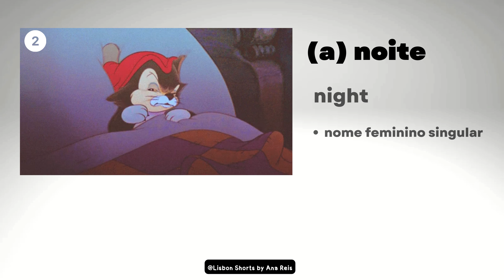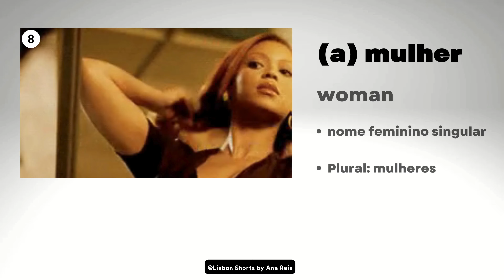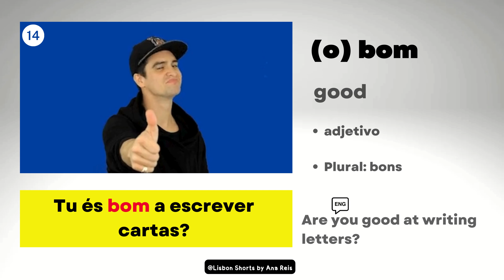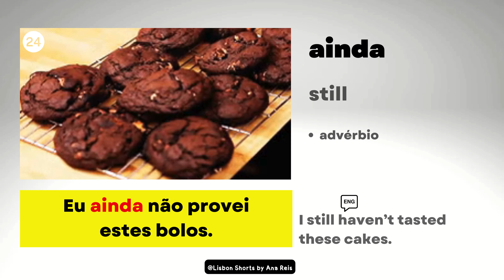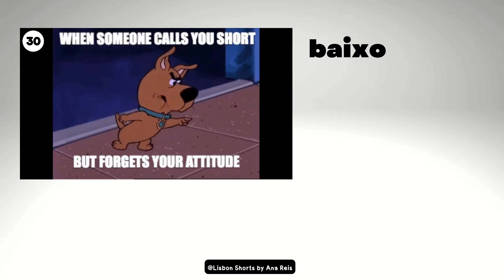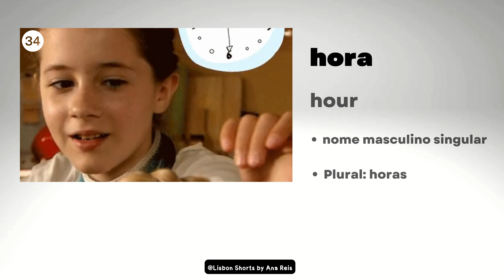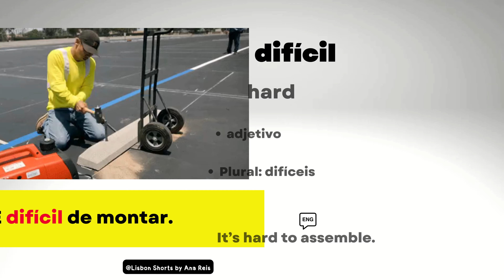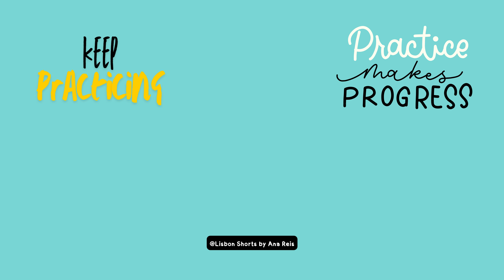50 Most Common Words in Portuguese learnportuguese 🇵🇹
This video is about learning parts of the house vocabulary in Portuguese from Portugal.
 If you are a Portuguese Learner as a second language, look at this video and have fun!